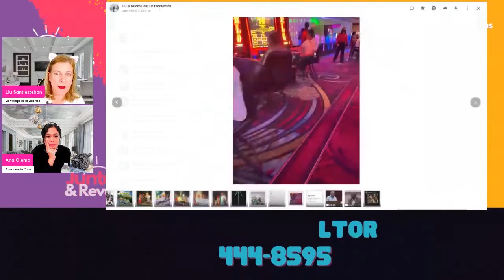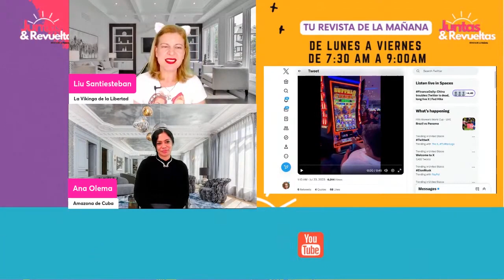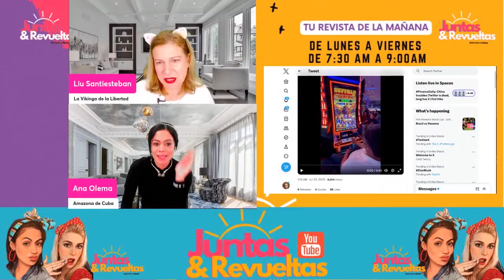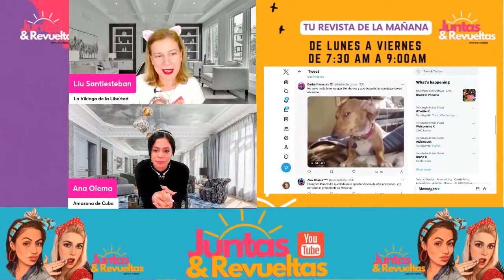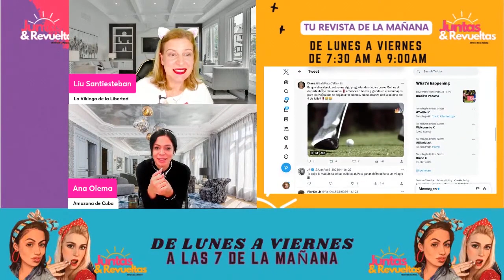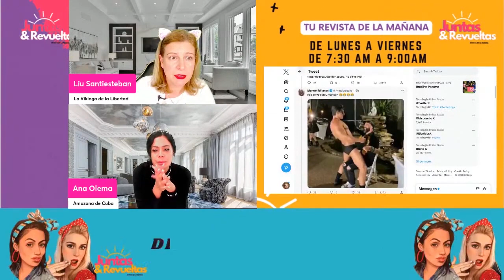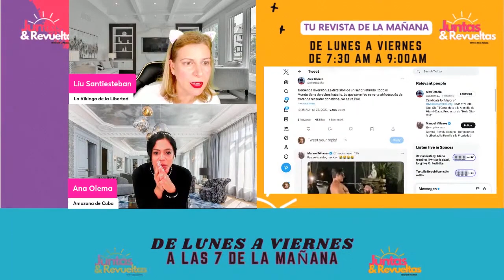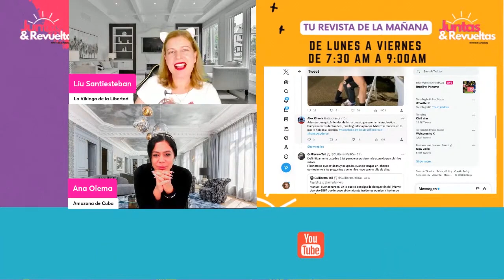El Líder del Consejo para la Guerra es visto en un Casino